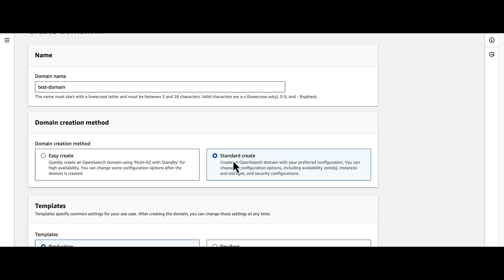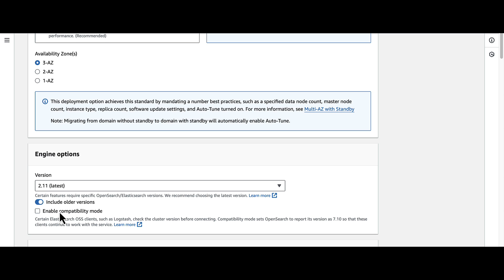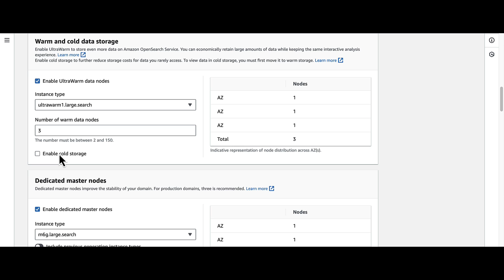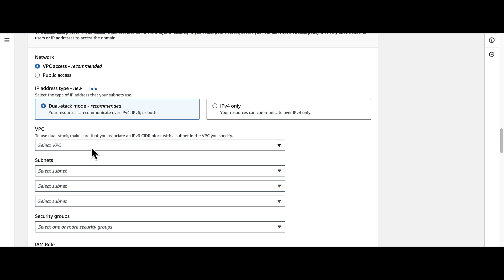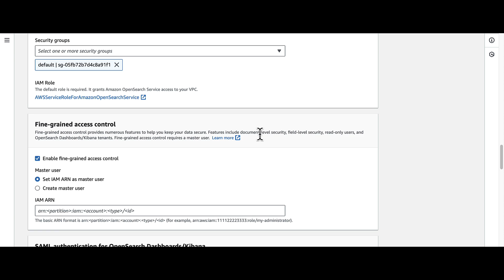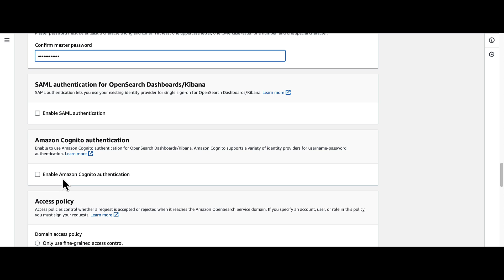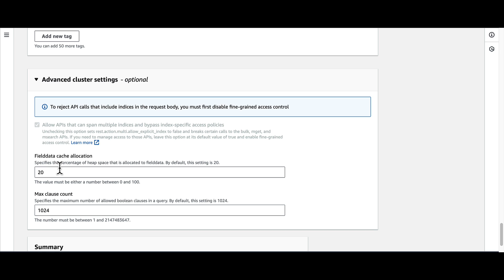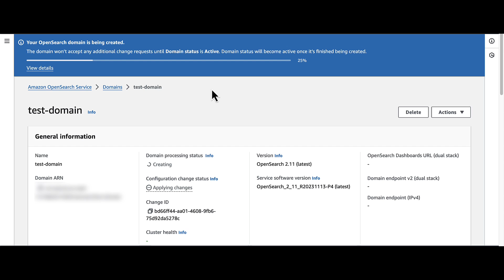Amazon OpenSearch Service Domain Creation Deep Dive | Amazon Web Services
Deep dive into the different configuration options when creating an Amazon OpenSearch service domain.